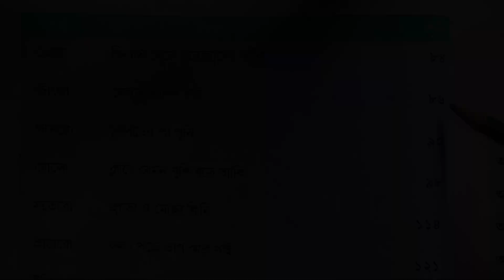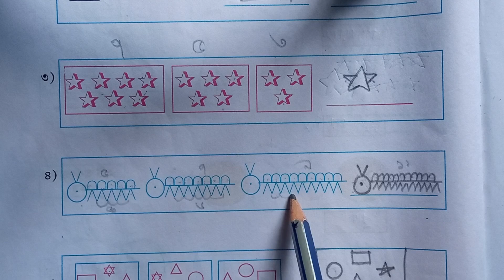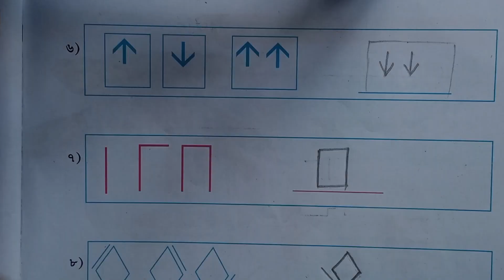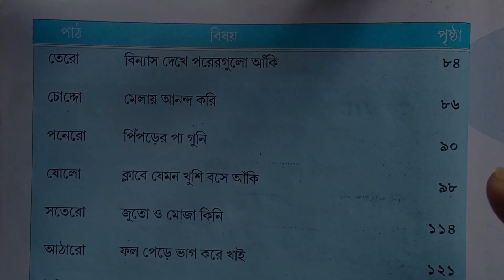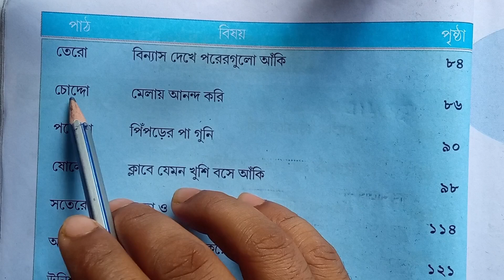বিন্যাস দেখে পরের গুলো আঁকি | class 3 math page 84,85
তৃতীয় শ্রেণীর আমার গণিত অংক বইয়ের তেরো নম্বর পাঠ সমান ভাগে ভাগ করি তে ৮৪ থেকে ৮৫ পৃষ্ঠা পর্যন্ত যে যে অংক আছে তা সমস্ত সমাধান করিয়ে দিয়েছি